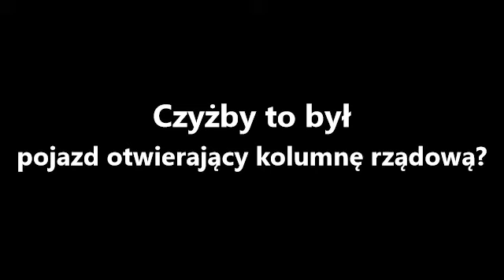O 3 takich...